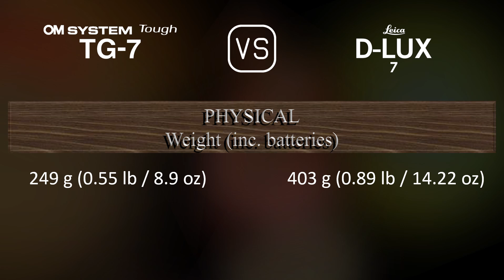OM SYSTEM Tough TG-7 vs. Leica D-LUX 7: A Comparison of Specifications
This video overviews the OM SYSTEM Tough TG-7 and the Leica D-LUX 7 in a parallel comparison of specifications.

00:25 LAUNCH
00:33 BODY
00:40 SENSOR
01:01 IMAGE
01:16 OPTICS & FOCUS
01:55 SCREEN
02:13 VIEWFINDER
02:27 PHOTOGRAPHY FEATURES
03:20 VIDEOGRAPHY FEATURES
03:35 STORAGE
03:38 CONNECTIVITY
04:03 PHYSICAL
04:21 MISC